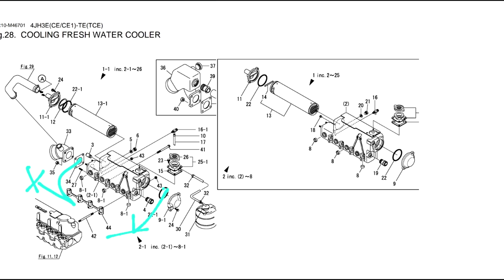Cambiar el intercambiador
Analizar si es más conveniente limpiar el intercambiador o cambiarlo directamente. Ver paso a paso como se cambia esta parte fundamental del sistema de refrigeración de un velero.